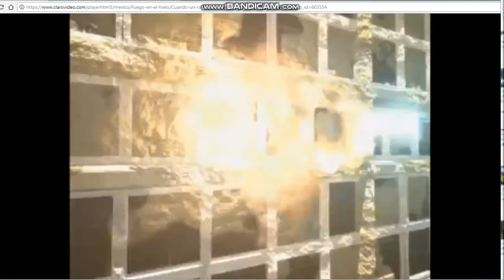Pete Costas se lnfiltra en la Misión de Max vs Vitriol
Vitrol planea destruir los yacimientos de petróleo de Alaska y Max es el encargado de detenerlo. Todo se complica cuando Max descubre que Pete se ha infiltrado en la misión. Pete descubre que la vida de un agente secreto no es nada fácil.
Max Steel es propiedad de Mattel con los derechos reservados a Sony Pictures Movie & Show (Serie) y BBTV Freematle (Peliculas) Bendiciones y saludos de su amigo y servidor Juan Perez Fernandez (Max Steel Berto Mtz o Agente Steel Mx1) y un saludo especial para +José Acevedo y +Paul Medrano